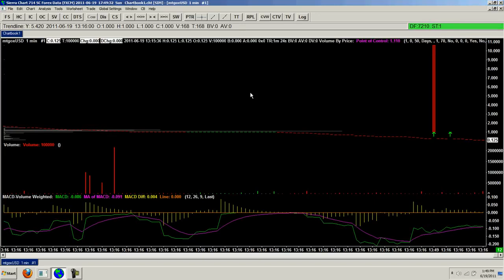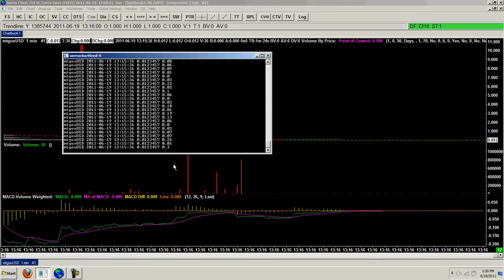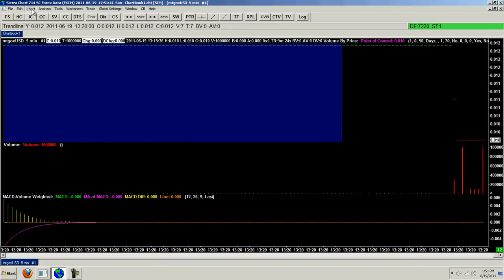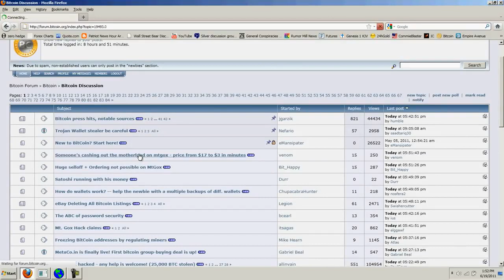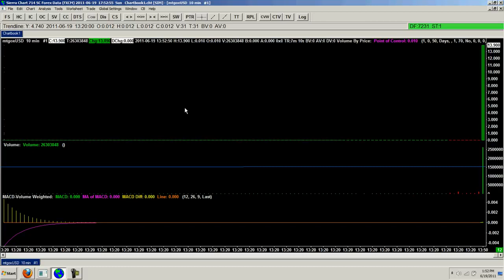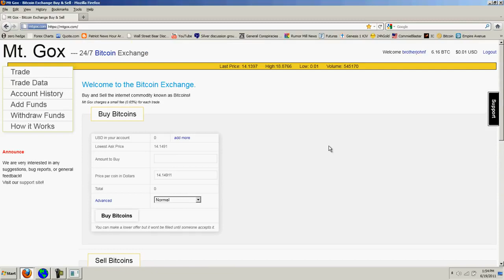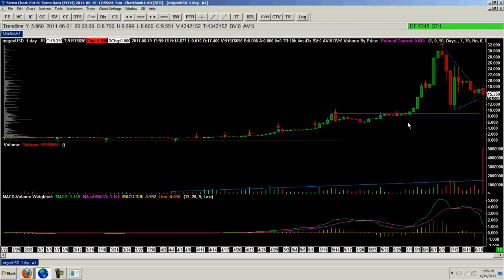Bitcoin Report Volume 8 - (FLASHCRASH)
#(FLASHCRASH)